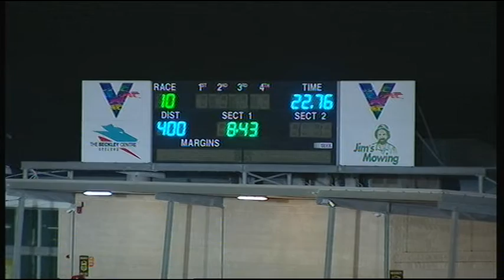GEL TUE 11 JUN 19 R10